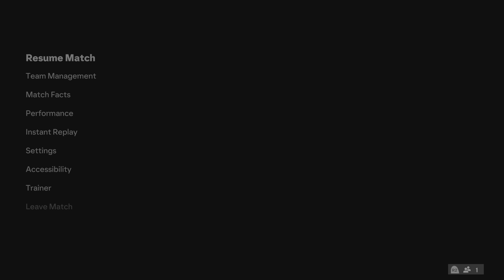EA SPORTS FC 24_20240617200305